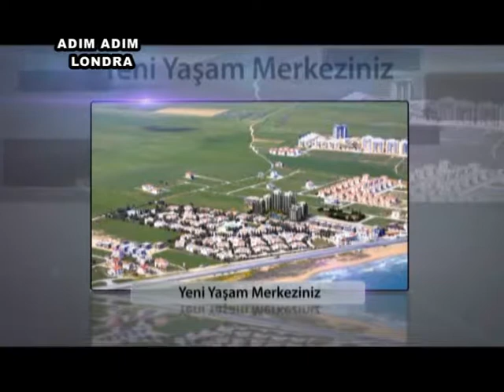NOYANLAR SIRKETLER GURUBU ADIM ADIM LONDRA PROGRAMININ ANA SPONSOSU OLDU....